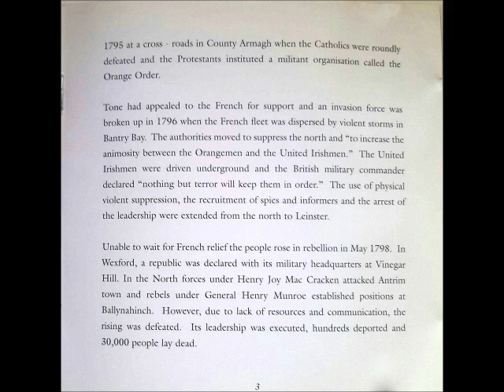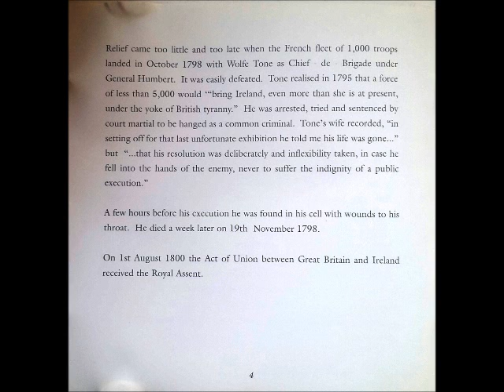Aims of the United Irishmen - Gearoid MacLachlainn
Wolfe Tone: Rebel Songs of 1798 Rising featuring the Aims of the United Irishmen & Wolfe Tone in Word & Song. 1798 Bi-Centenary commemorative album with 18 tracks by Gearoid MacLachlainn (spoken word), Brian Moore, Declan Hunt, the Dubliners, Irish Ramblers, John Close, Dermot O'Brien and Inisfree Ceoil.

1. Aims Of The United Irishmen - MacLachlainn, Gearoid
2. Croppies Who Will Not Lie Down - Moore, Brian
3. Who Fears To Speak Of '98 - Hunt, Declan
4. Boulavogue - Dubliners
5. Henry Joe McCracken - Irish Ramblers
6. Grave Of Wolfe Tone - Hunt, Declan
7. Rising Of The Moon - Irish Ramblers
8. Four Green Fields - Dubliners
9. Bold Robert Emmett - Irish Ramblers
10. Three Flowers - Moore, Brian
11. Kelly The Boy From Killane - Irish Ramblers
12. Irish Ways And Irish Laws - Close, John
13. General Munro - Hunt, Declan
14. Only Our Rivers Run Free - Irish Ramblers
15. Croppy Boy - Hunt, Declan
16. 20 Men From Dublin Town - O'Brien, Dermot
17. Roddy McCorley - Hunt, Declan
18. West's Awake - Innisfree Ceoil